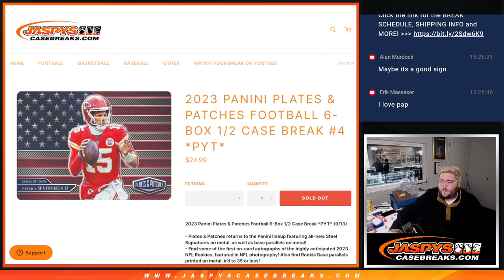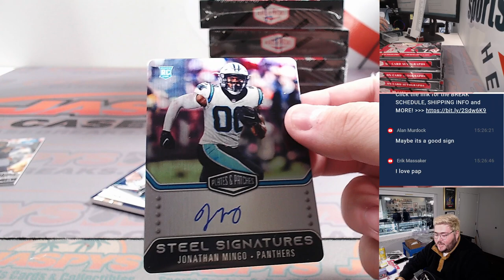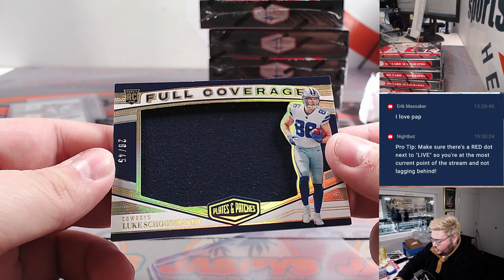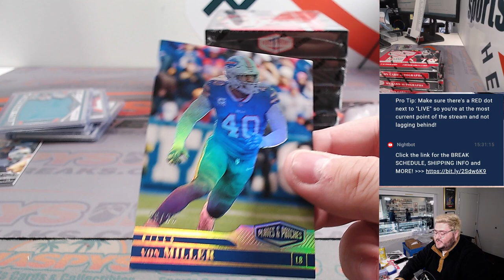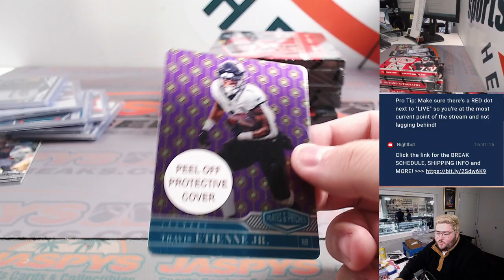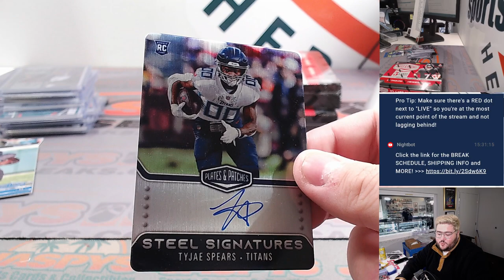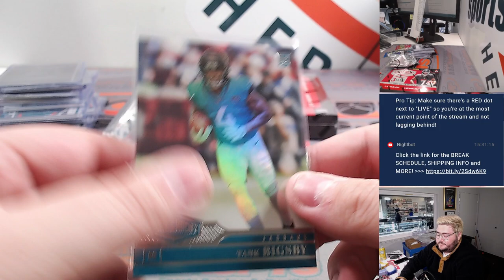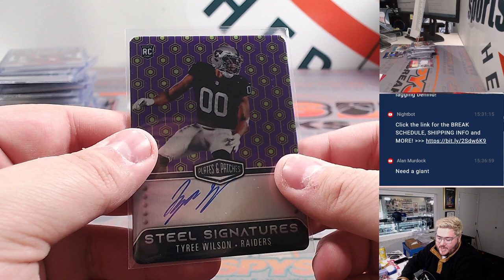SA 9.16.23: 2023 PANINI PLATES & PATCHES FOOTBALL 6-BOX 1/2 CASE BREAK #4 *PYT*